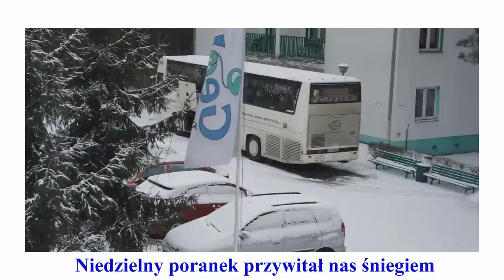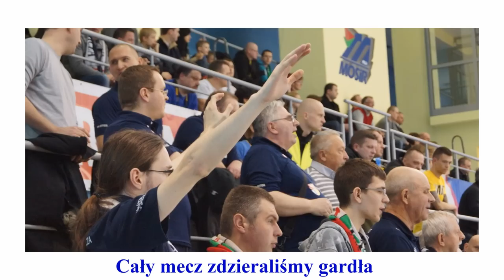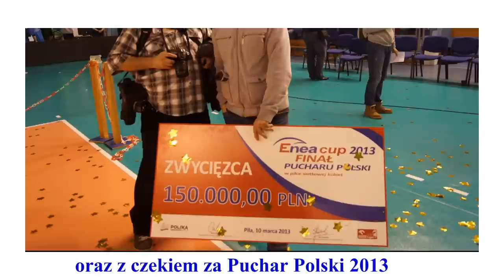KKS w Pile